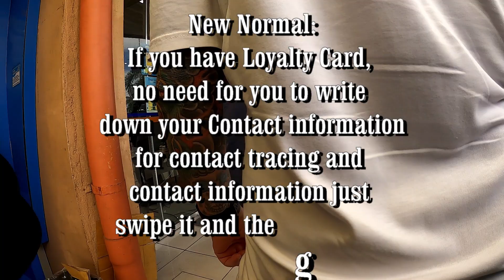GROCERY SHOPPING HAUL/ LEE HYPERMART DUMAGUETE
This is how the Lee Hypermart looks like and what the Foreigner can get inside this Grocery store.